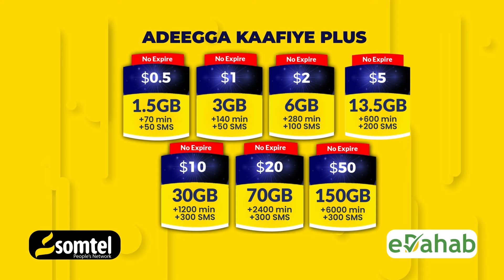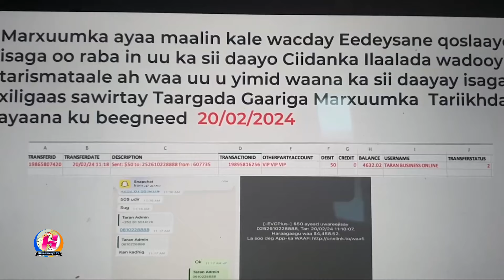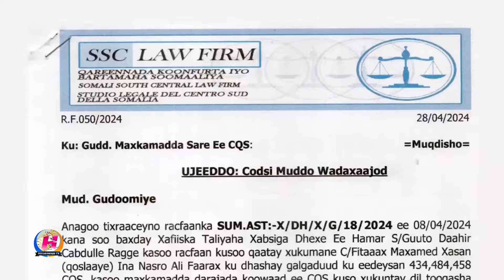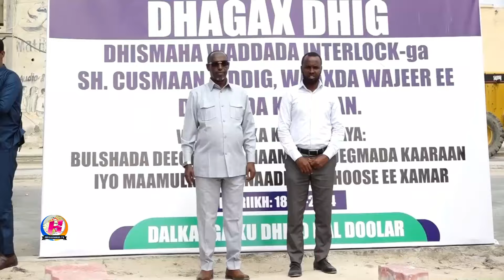Wararkii Ugu Danbeeyay Soomaaliya iyo Caalamka ee Warbaahinta Hiiraanweyn 07-18-2024